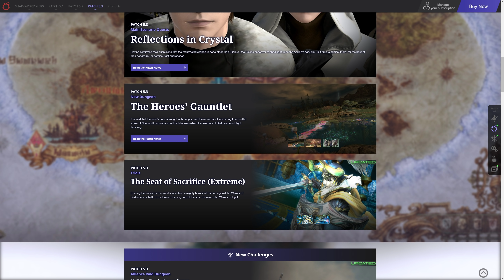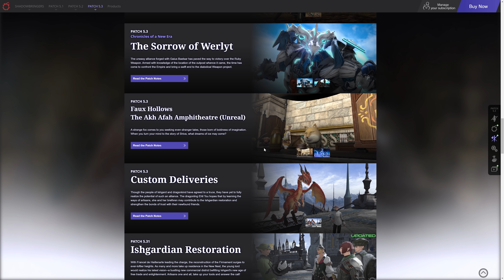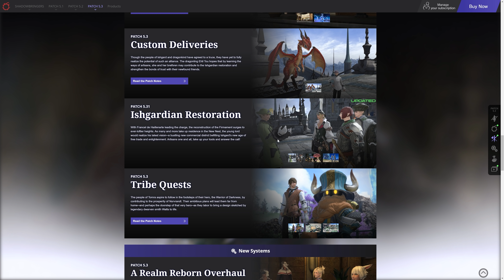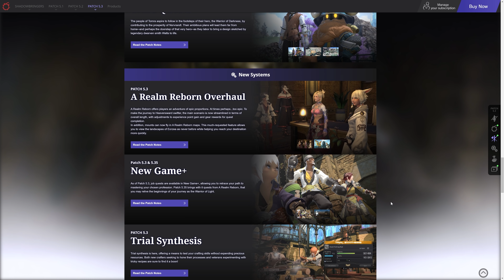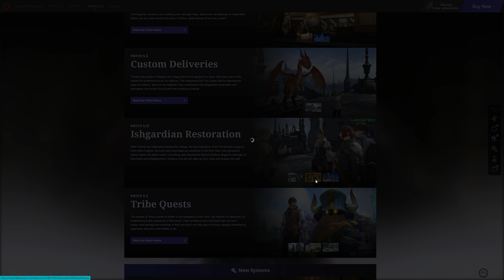FFXIV: 5.31 Special Site Updates!